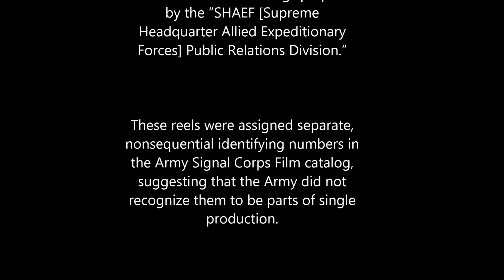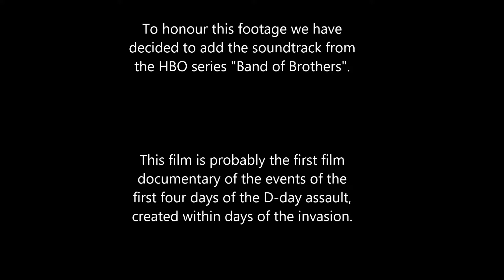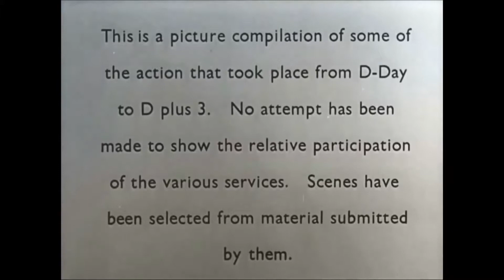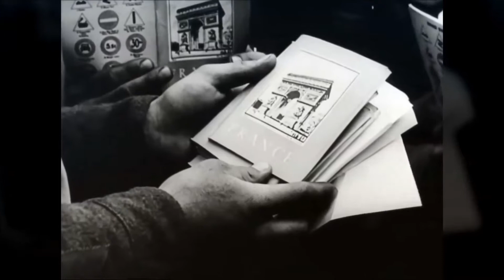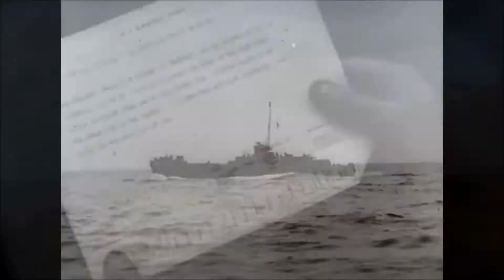Lost Documentary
This lost documentary from World War Two has been remixed to help keep alive the memories of the scarf ices of the past.